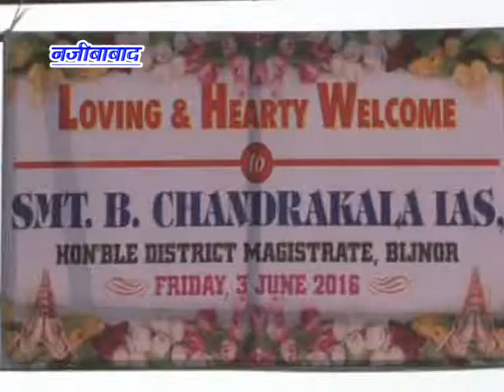NEWS ABHI TAK NAJIBABAD 03.06.2016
ज़िलाधिकारी ने किया हॉस्पिटल का उदघाटन